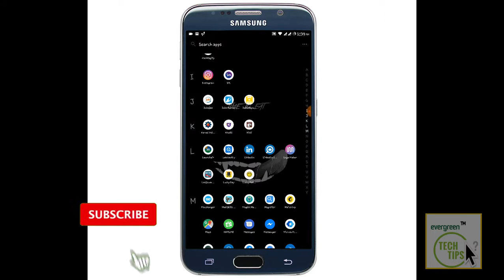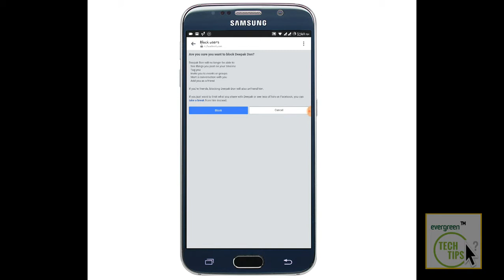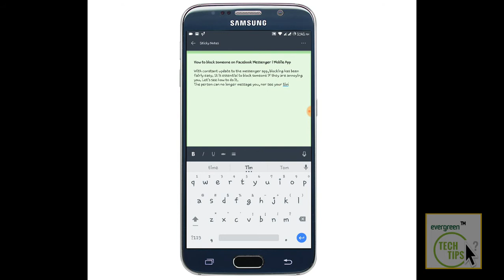How to block someone on Facebook Messenger Mobile App Very Easy Facebook Tips & Tutorial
How to block someone on Facebook Messenger | Mobile App

With a constant update to the messenger app, blocking has been fairly easy. It is essential to block someone if they are annoying you. Let's see how to do it.
The person can no longer message you, nor see your timeline.

Ask Me Question Using The HashTag

What Tutorial Should I Make Next? Comment Using The HashTag